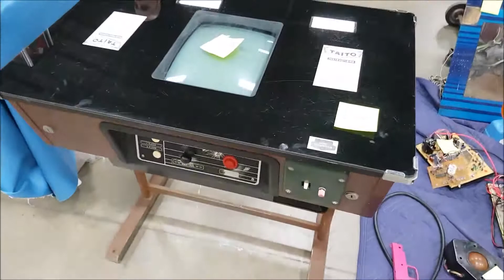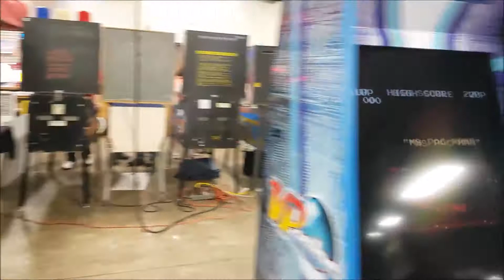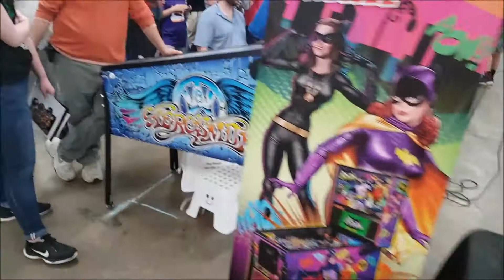Visite de Pinfest Allentown 2017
Pinfest Allentown est un des plus gros si ce n'est le plus gros évènement de pinball en amérique du nord en terme de marché aux puces, marchands de pièces et de nombre de machines à jouer en mode gratuit. En voici un court tour d'horizon de l'édition 2017. ________________________________________________________________________